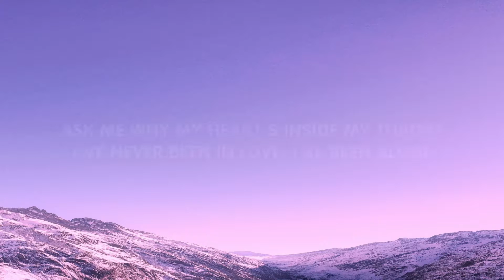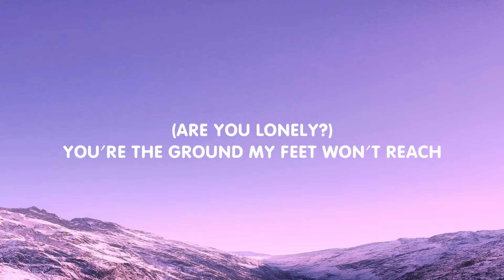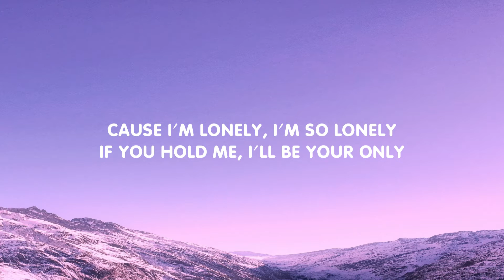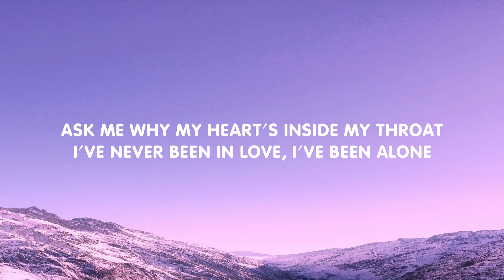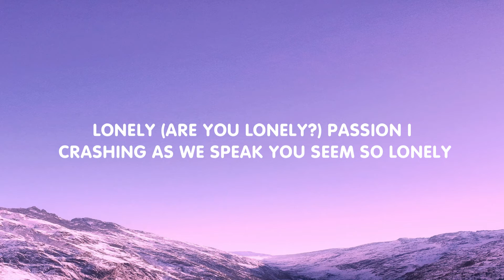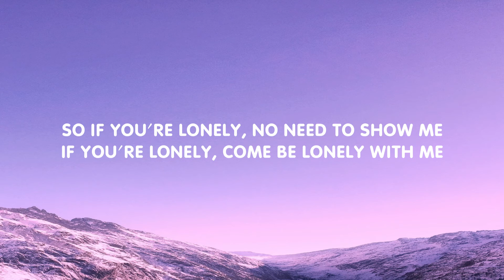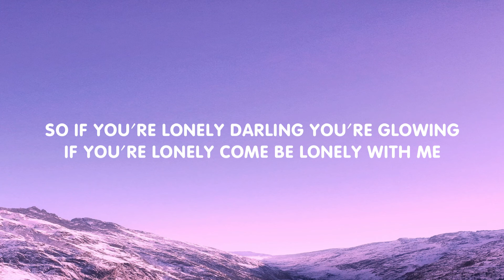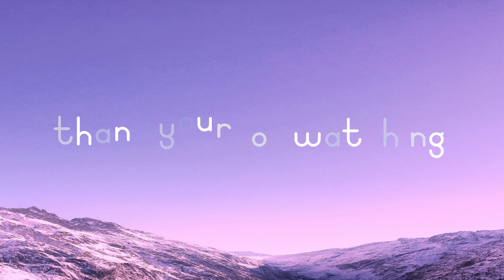This Side of Paradise - Coyote Theory (Lyrics)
🎤 Lyrics: This Side of Paradise - Coyote Theory

Ask me why my heart's inside my throat
I've never been in love, I've been alone
Feel like I've been living life asleep
Love so strong it makes me feel so weak

Our fingers dancing when they meet
You seem so lonely
(are you lonely?)
I'll be the only dream you seek
So if you're lonely, no need to show me

Lonely (are you lonely?)
Passion is crashing as we speak
(are you lonely?)
You're the ground my feet won't reach
So if you're lonely, darling you're glowing

Dreaming of a circus life
Carousels and ferris heights
I'll be yours if you'll be mine

Cause I'm lonely, I'm so lonely
If you hold me, I'll be your only
(are you lonely?)

So if you're lonely
Darling you're glowing